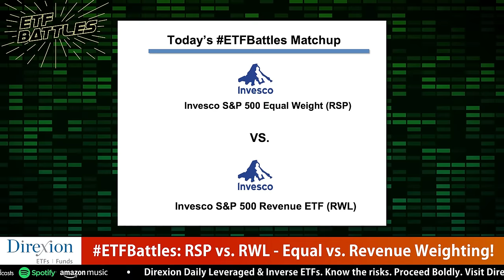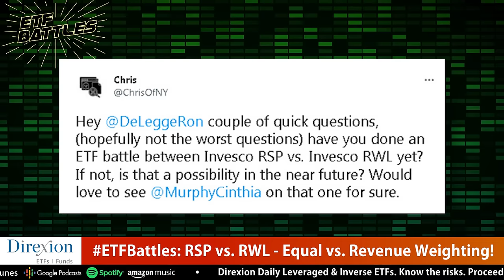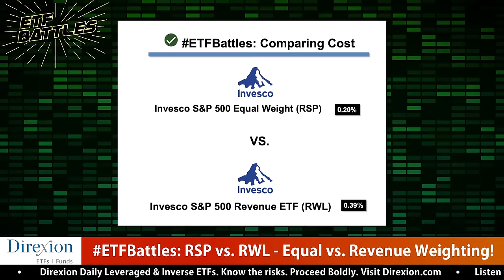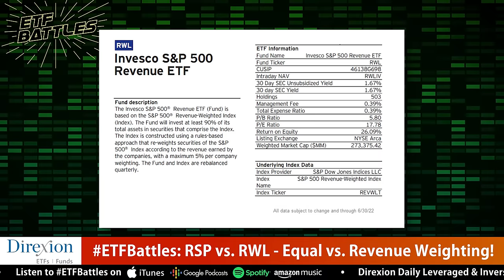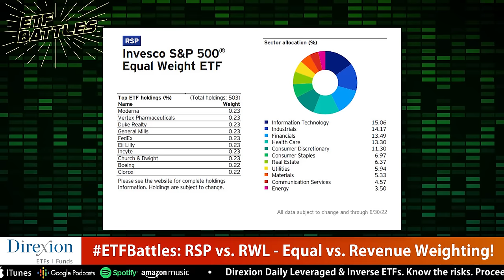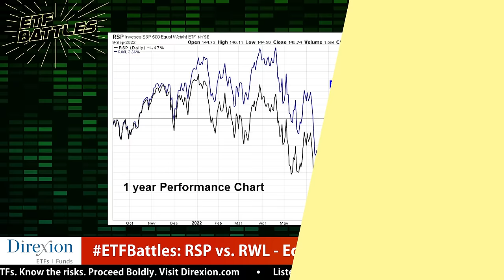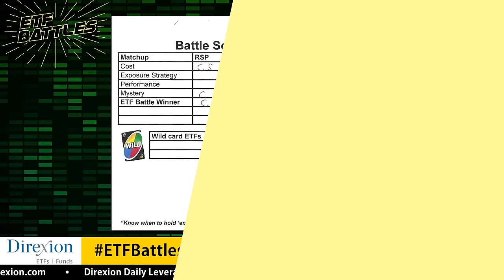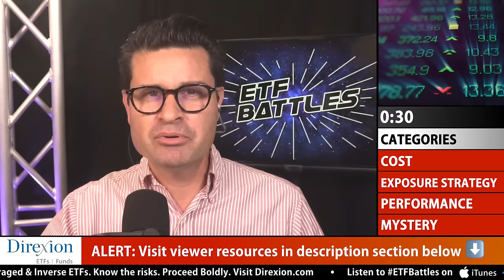ETF Battles: Which Alternative Weight ETF is Superior for Stock Market Investors?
In this episode of ETF Battles, Ron DeLegge @etfguide referees an audience requested showdown between alternative weighted stock market ETFs from Invesco (RSP) vs. Invesco (RWL). Which alternative weighted ETF is the better choice for stock market investors?

Program judges Cinthia Murphy from ETF Think Tank and Shana Sissel from Banríon Capital Management analyze this audience requested ETF matchup.

CONTENT OF THIS VIDEO
0:00 Show starts here
0:36 Send us your ETF Battles!
1:05 Visit our viewer resources area
1:22 ETF Battle matchups
2:20 Judges introduced
3:20 ETF Cost comparison
4:04 Exposure strategy analysis
6:50 ETF Performance comparison
8:32 Mystery category analysis
10:48 Judges recap their ETF winner
12:40 Final ETF Battle scorecard
14:07  Visit our viewer resources section
14:22 Which ETF Battles do you wanna see?
14:38 Show conclusion

*Get in touch with our judges*
Shana Orczyk Sissel (Banríon Capital Management)